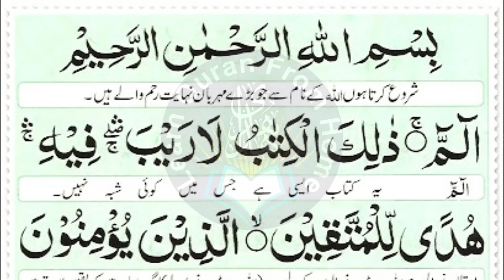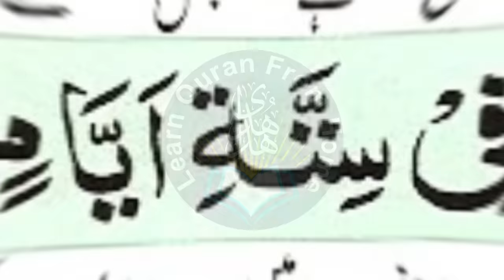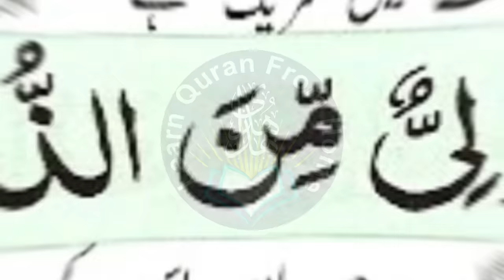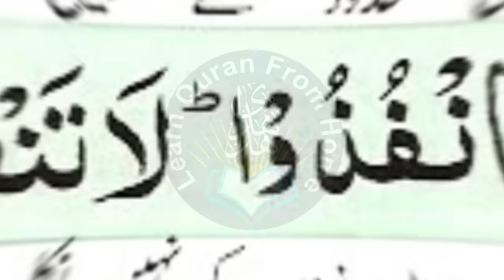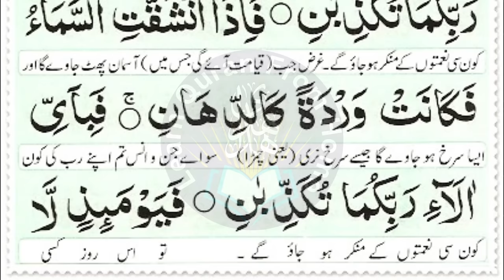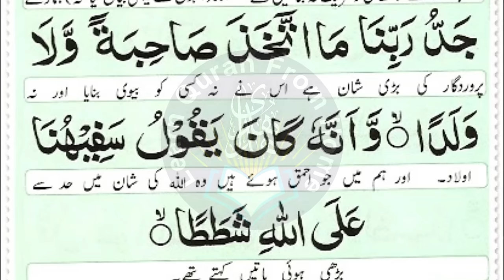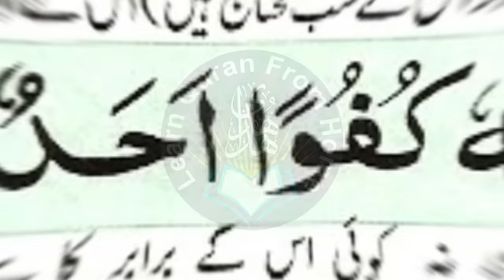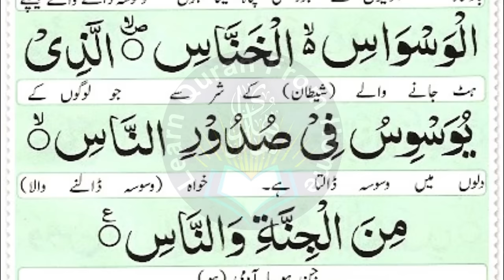Most Popular Of Manzil Dua | Manzil Tilawat Full | Kale Jadu Ka Tod | Kale Jadu Se Hifazat Wazifa 60